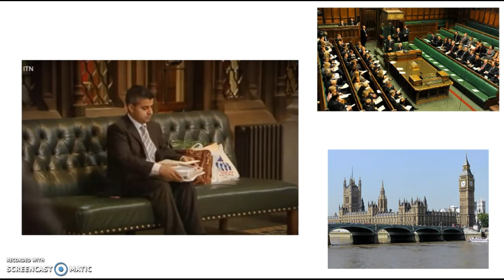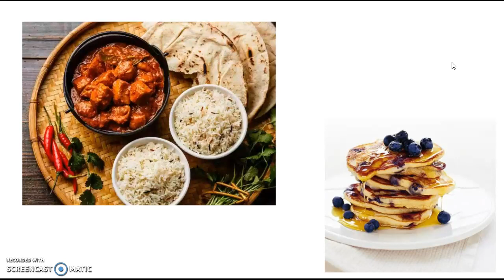Sadiq Khan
A short biography of London Mayor Sadiq Khan